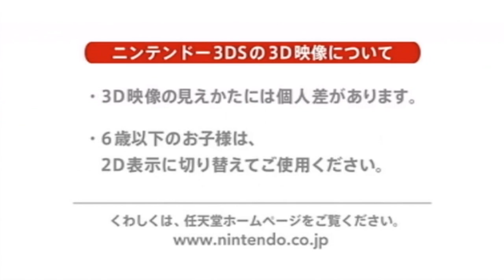VectorRacing Trailer [Japan]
Trailer for Japanese eShop title VectorRacing. for more information.